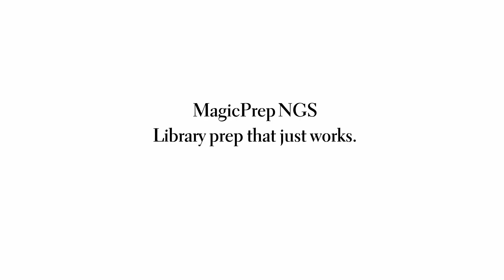MagicPrep™ NGS – Library prep that just works!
In contrast to the tedious, time-consuming manual library preparation process, Tecan’s MagicPrep NGS provides a fully automated and reproducible workflow, allowing labs to focus on their next breakthrough.

MagicPrep NGS system offers many benefits and features:

• Greater than 99% mean success rate*.
Confidently generate NGS libraries with push button ease. The pre-aliquoted
reagents, pre-optimized scripts, and robust automation provide a reliable solution for library preparation with minimal errors.

• Set up a run in 10 minutes.
Spending hours or days on manual pipetting is over. Start a MagicPrep NGS run in less than 10 minutes and then just walk away.

• No installation. No scripting. No master mixes. Just Magic.
Eliminate costly mistakes during library preparation with optimized reagents, consumables and simple setup for error-proof operation and consistent data. Anyone can do it.

The MagicPrep NGS system integrates everything you need for library preparation; all you need to do is add your samples.

* Success rate is based on mean internal data. Sample quality and variability may have an impact on the success rate.